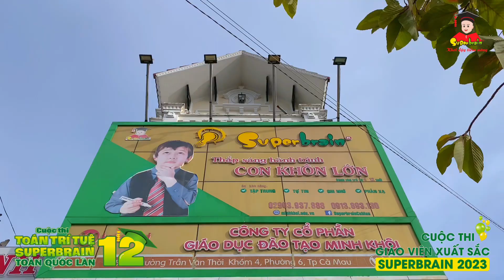Người hướng dẫn: Quách Thành Tài - Superbrain Cà Mau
CUỘC THI GIÁO VIÊN SUPERBRAIN XUẤT SẮC NĂM 2023
NGƯỜI HƯỚNG DẪN: QUÁCH THÀNH TÀI
CƠ SỞ: SUPERBRAIN CÀ MAU

Xin chào cả nhà, Thầy Tài Superbrain Cà Mau rất vinh dự được tham gia cuộc thi giáo viên xuất sắc năm 2023, một hành trình đồng hành cùng Superbrain thầy Tài được cho đi những giá trị đến trẻ và nhận lại rất nhiều yêu thường từ quý phụ huynh